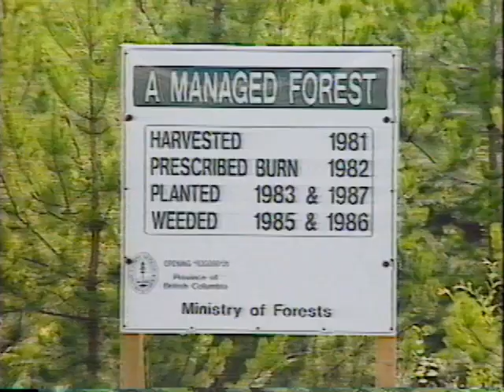"Reforestation in BC: A Growing Success" Government video (VHS)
British Columbia (Canada) Ministry of Forests, 1994. Home transfer from VHS original.